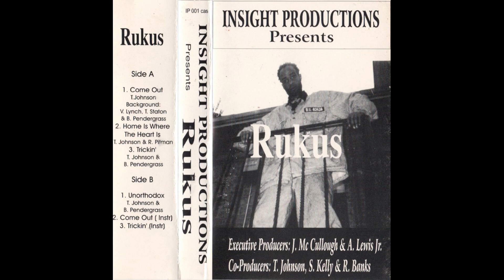Rukus - Come Out (Instr.)